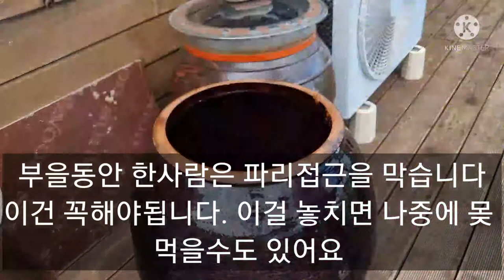감칠맛나게 늙은호박으로 살려내기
오래돠고 맛없고 마른 된장을 감칠맛나는 늙은호박을 삶아넣어 맛을 살려낸다
다시 버물려서 간도 맞추고 단지에넣어 밖어서 숙성되도록  보관한다